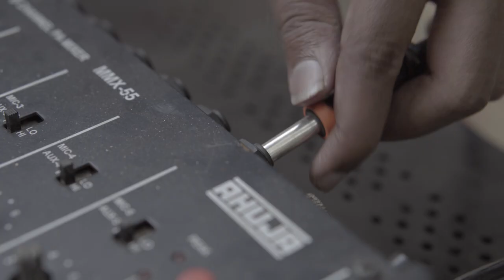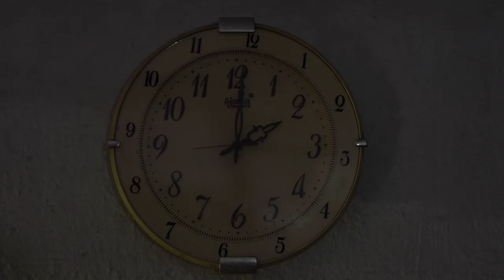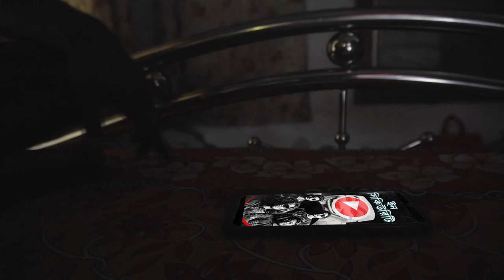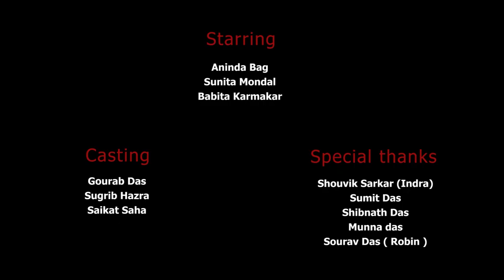JOKERS INSECURITY Official Music Video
We are jokers, here is our most recent project "Insecurity" the Second  track from our first studio album "insecurity"

Credits:
Composition- Jokers
Recording - Planet M Studios

Visuals- Director- Ratul Kumar Saha
               Cinematography- Ratul Kumar Saha
               Story and Concept- Ratul Kumar saha
                                                    Dhrubo
               Editor- Ratul Kumar Saha

Album Art : Sayari Das

Pritam Pramanik
Souvik Sarkar (Indra)
Sumit Das
Gourab Das
Sugrib Hazra
Saikat Saha
Shibnath Das
and all our well wishers.

Record Label - Fallen Recods Pvt Ltd.

This content is original and copyright to Jokers only. Any unauthorized re-production, re-distribution or re-upload is strictly prohibited of this material. Legal action will be taken against those who violate the copyright.